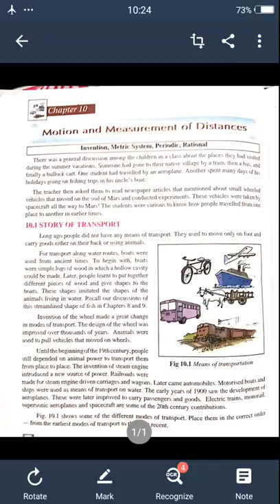Motion and measurement of distances class 6th science by kishore bagati